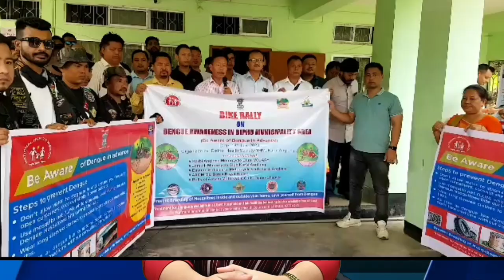Pini Sodak Abirta ll July 18, 2023 ll NE Karbi Live ll